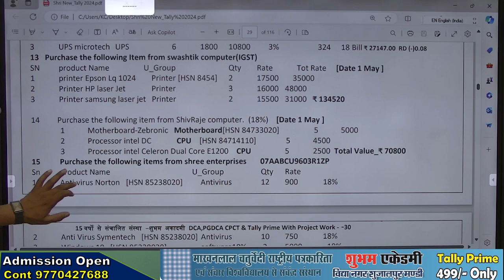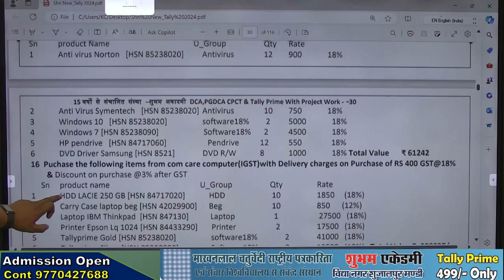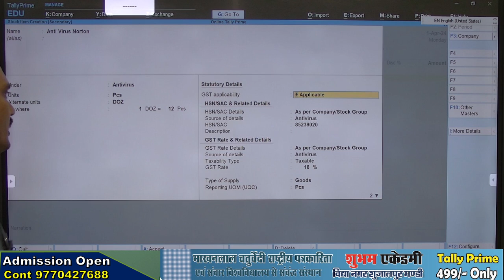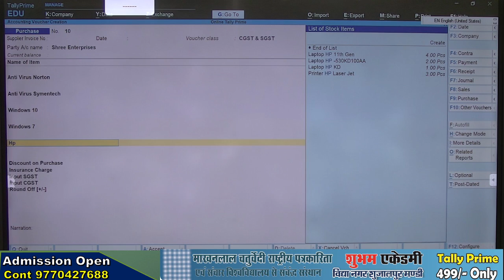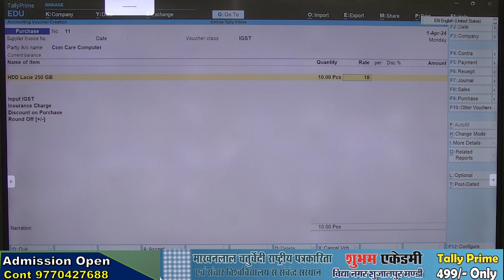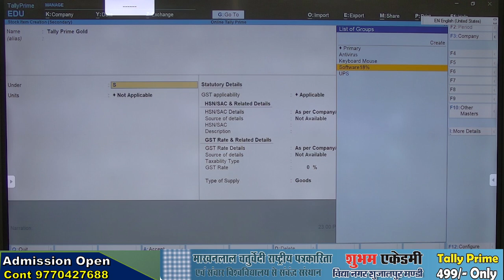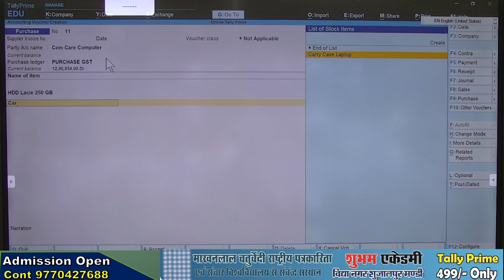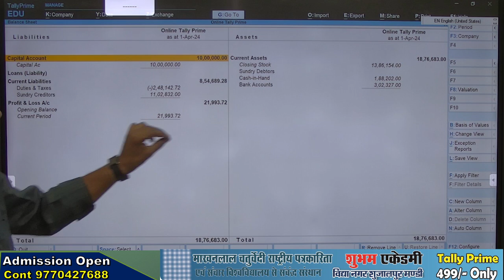bill wise details in tally prime | tally prime me bill wise entry kaise kare | [15-17] 19 day